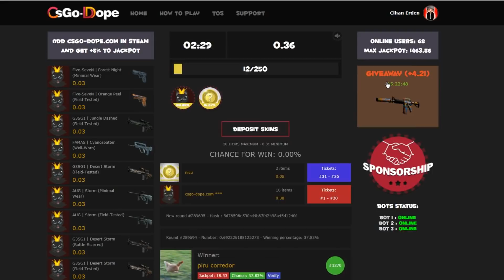VİDEOLARIM SAHTE Mİ ??!!?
Tanıtımı geçmek için 0:50 ye sarın

Benden uzun zamandır merak ettiğiniz soruları bu video da yanıtlamak istedim arkadaşlar normalde videolar SALI ve CUMA günü saat 19:00'da yayınlanıyor ama bugün bir değişiklik yapmak istedim SALI ve CUMA günü görüşürüz..